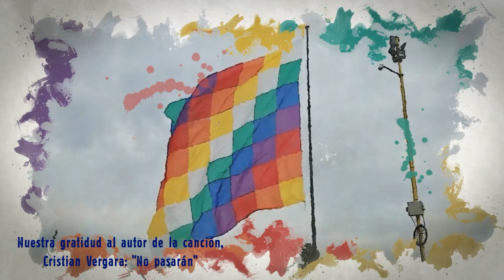DBA DESESPERADA: PATRAÑA "AGENTES CUBANOS", QUIEREN SACAR MINISTRO (ANÁLISIS)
APOYA NUESTRO ESFUERZO CON TU APORTE SOLIDARIO!
Yasmín Karín Díaz Gavilán - Western Union ● YAPE: 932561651
● Nro de cuenta BCP: 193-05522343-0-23. CCI: 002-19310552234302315
● Nro de Cuenta Interbank Soles: 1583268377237. CCI: 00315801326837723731.
● Nro de Cuenta Interbank Dólares: 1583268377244. CCI: 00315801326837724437

👉 ENTRA AQUÍ: ¡LEY DE REFORMA CONSTITUCIONAL PARA CONVOCAR A REFERÉNDUM Y CAMBIAR LA CONSTITUCIÓN DE 1993!